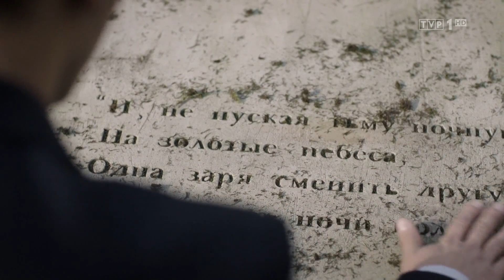"Wojenne dziewczyny" – Tożsamość szpiega – scena z odc. 29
– Pan też lubi pan Puszkina?
– Myślałem, że ścigam mężczyznę...

Dla Kamila tożsamość szpiega jest sporym zaskoczeniem... Spotyka się z Aloszą na cmentarzu. Rozpoczyna się gra wywiadów i... czy tylko?